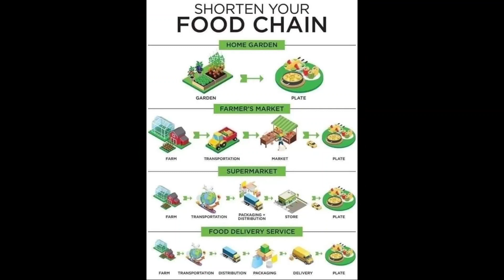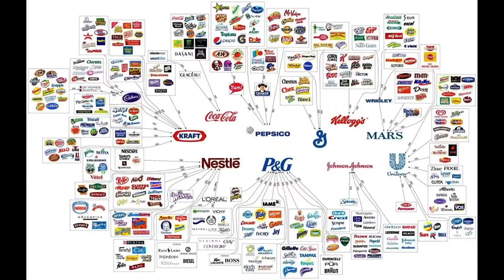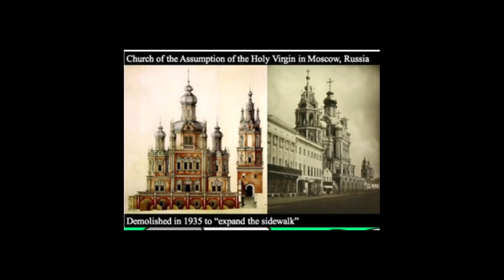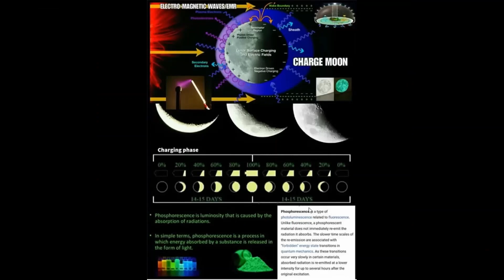Things that make you go. Hmmm what no........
Things that make you go. Hmmm what no. Hope you enjoy and question every thing :)